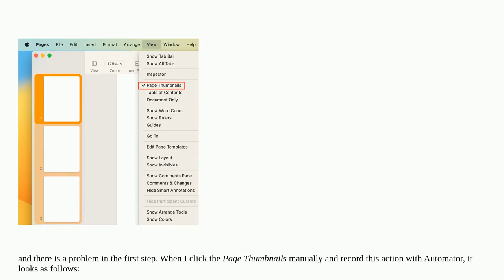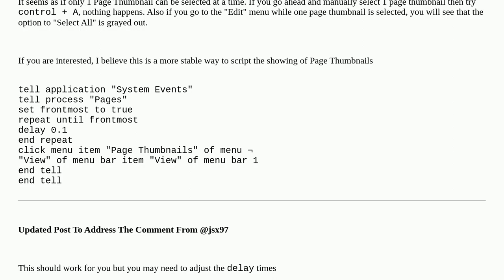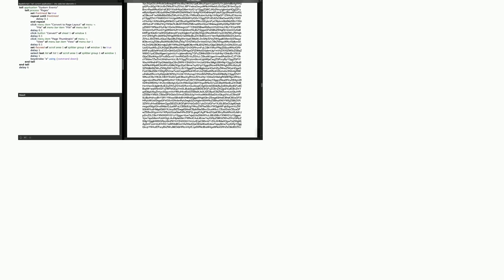Apple: How to select all thumbnails in "Page Thumbnails" pane in Pages via AppleScript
How to select all thumbnails in "Page Thumbnails" pane in Pages via AppleScript

A special thanks goes out to the community

  applescript pages